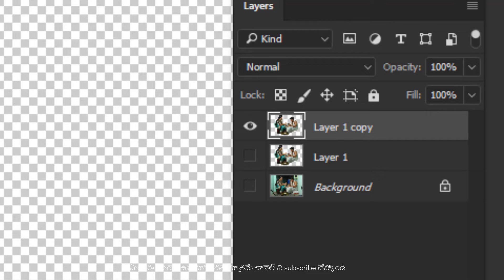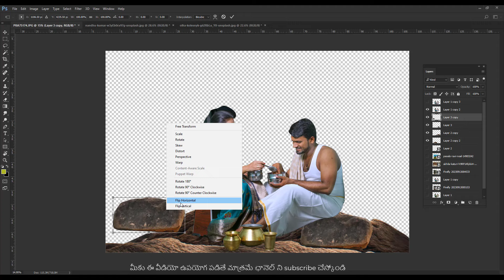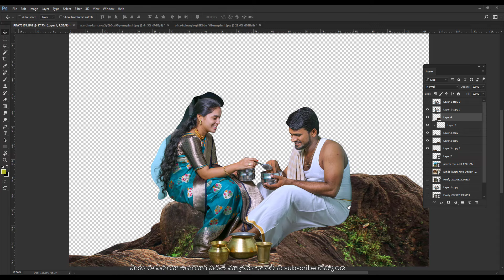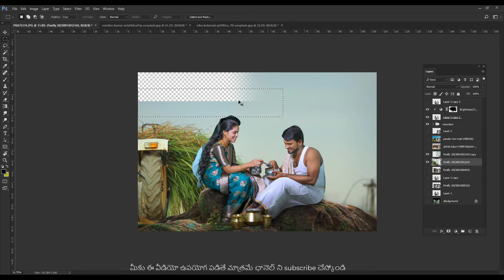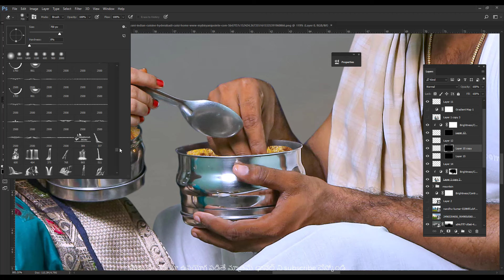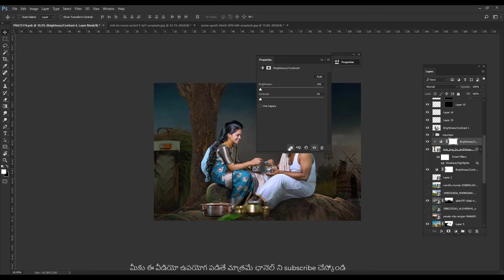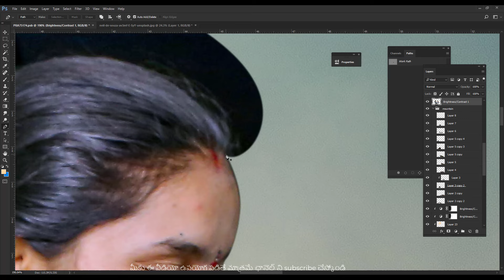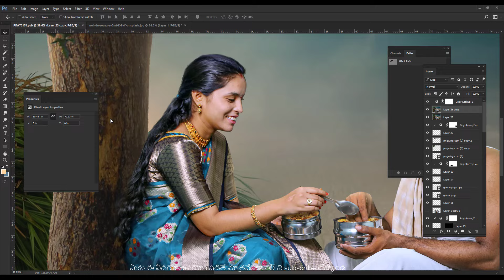How to Create Poster Design in Photoshop || Album Designing in Telugu ||Albumdesignintelugu ||2024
personal  Online classes కోసం సంప్రదించండి  : 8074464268